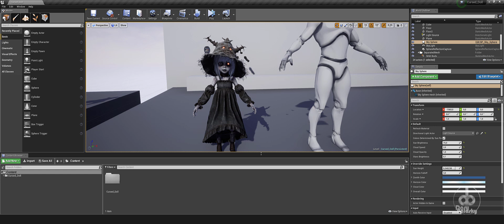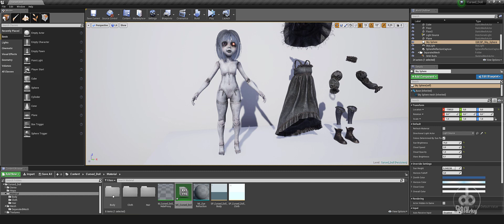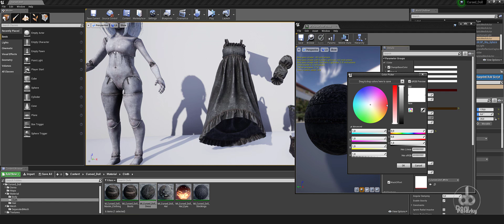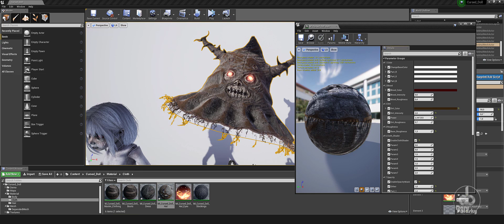Cursed Doll UE